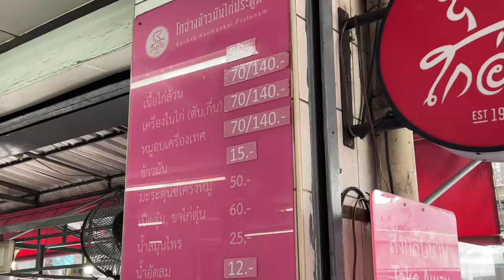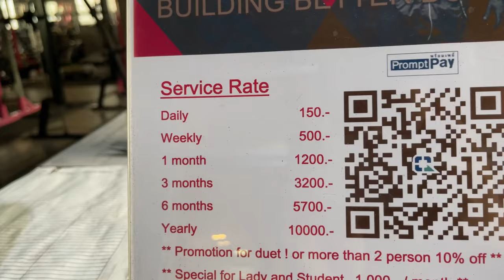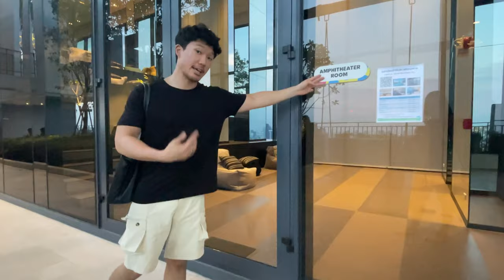INSANE Luxury Bangkok Condo Tour: $400 Rent!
This is one of the main reasons I moved to Bangkok Thailand, from United States as an expat. Watch my Bangkok thailand condo tour and see for your self how luxurious and affordable the cost of living here is in this travel vlog.

Chapters:
0:00 Intro
0:22 Walking Through City
0:43 Explaining Massage Shops
1:25 Trying Out New Gym
2:05 Neighborhood & Street Food
4:05 Condo First Impression
4:25 Condo Room Tour
5:47 Condo Pool
5:57 Condo Rooftop Views
6:15 Gym Tour
6:23 Amphitheatre
6:33 Playroom & Muay Thai Arena
6:46 Insane Amenities
7:10 Why I Love Bangkok
7:24 How To Rent
7:34 Outro